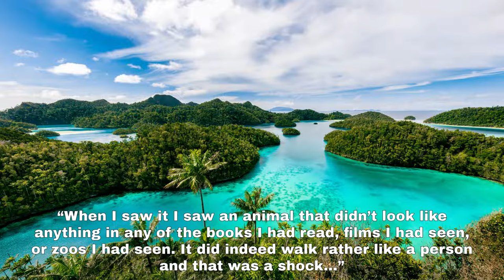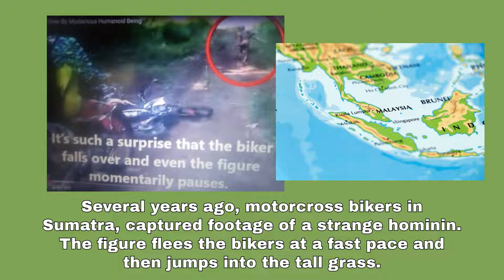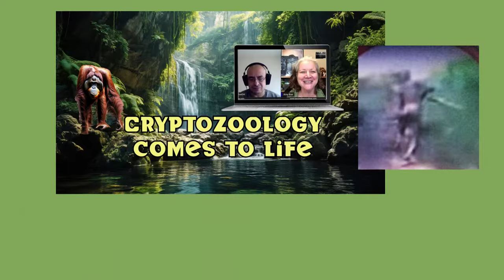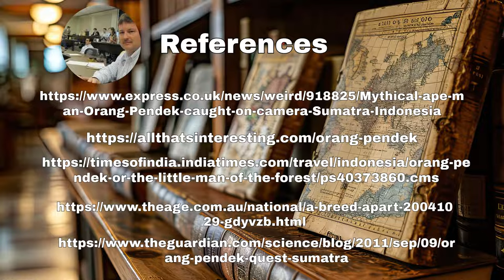Orang Pendek, is it a Homo floresiensis as originally believed, or a late surviving Denisovan?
The elusive and mysterious third Orangutan species - Tapanuli was originally believed to be just a myth, a fable told by local Sumatrans in the rural outback.  It was written off by Westerners as just more outlandish Cryptozoology, like Bigfoot, Yeti or Loch Ness.

And then in 2009 an Australian led expedition discovered the Tapanuli in the deep mountain regions of southern Sumatra.  The scientific community was stunned.  In 2017, Tapunili was recognized as the third Orang species along with Borneo and (upper) Sumatra.

Orang Pendek has similarly been written off as legend, fables told by the locals. Ironically, sightings of Orang Pendek are even more well-documented than witness accounts of the Tapanuli.

What we know now, given new DNA and fossil evidence, is that Denisovans survived til a much later date than originally believed.  Even Janet Kelso at the Max Planck Institute recently gave an extinction date of 25kya.  Others have suggested 10kya.

Could the Orang Pendek simply be a late surviving Denisovan?